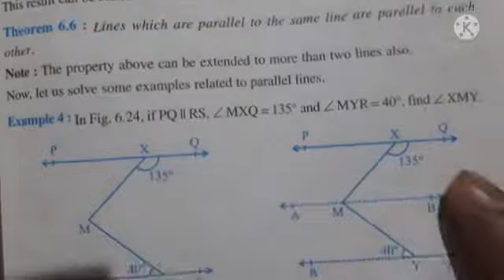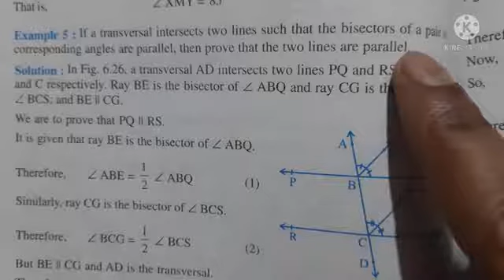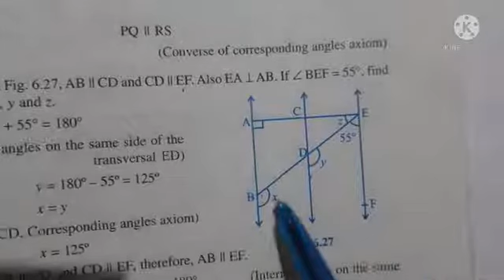Lines & Angles examples (4,5,6) (Class 9) हिंदी में